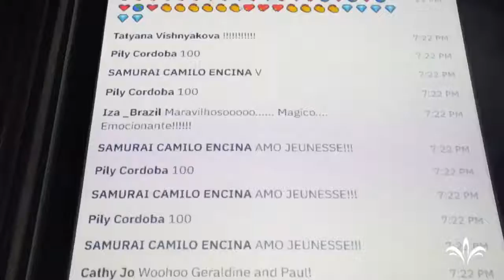Highlights from Day 2 of EXPO Vision 2020: Global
Day 2 of EXPO11 brought some incredible Master Classes, keynote speakers, and an informative Visionary Health expert segment with Executive Director of Global Field Development and our Scientific Advisory Board.